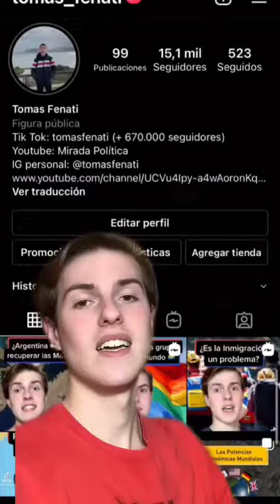El Territorio que no le Pertenece a Nadie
Agradecimiento especial a los creadores de los videos utilizados en este video.

Si este video infringe sus derechos de autor por favor deja un comentario, así llegaremos a un acuerdo y si infringe sus derechos de autor será retirado de inmediato sin problema.

Este vídeo fue una creación audiovisual que se baso en la
recopilación de distintos medios visuales para realización de este vídeo. La Ley de Copyright de los Estados Unidos de América especifica que todo vídeo cuyo propósito sea entretenimiento, reportaje, educación, investigación o comentario no infringe los derechos originales de los contenidos y por lo tanto se considera "Uso Justo" "Fair Use" bajo la ley estadounidense.